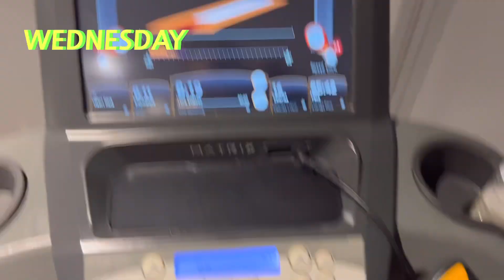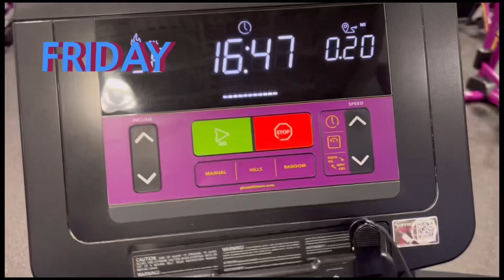New Year Week of Workouts| Big Girl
Hey Diamonds,

I am so proud of myself. I completed 4 days of workouts in the 1st week of the new year.